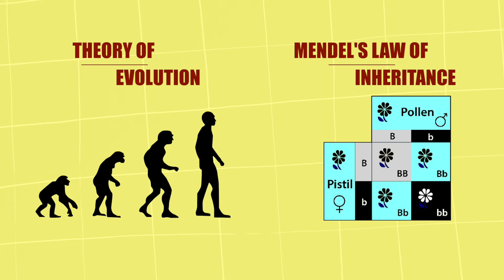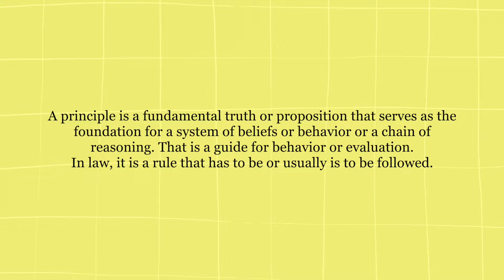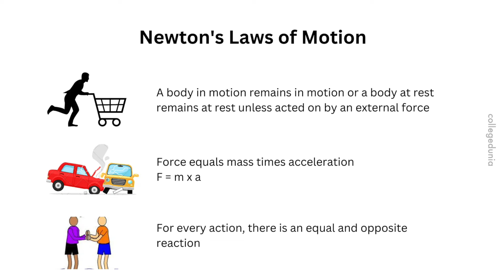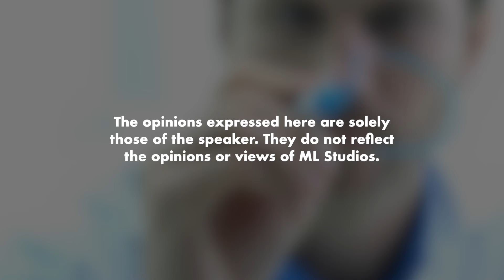Apa Beza Theory dengan Law?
Law - Bagaimana ia berlaku.
Theory - Kenapa ia berlaku.

Pengguna sedia ada: CNYPDAFF